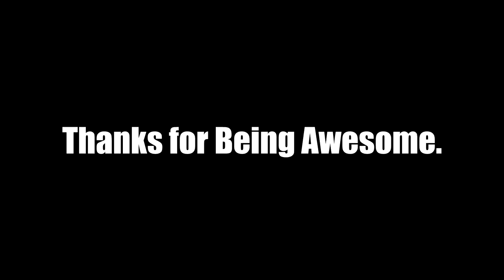PISSING OFF KTM with NEW DIRT BIKE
Jake is no longer a KTM rider... This is his new 250 Dirt Bike.
Jake purchased a 2017 Beta 250 for his new hare scramble machine. It Looks amazing. Time for  a walk around! Do You, Be You, Be a MACHINE! 3DMachines out.

FAN MAIL:
3DMachines